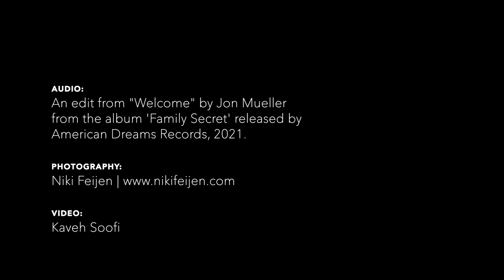Jon Mueller - Welcome (Single Edit, Official Video)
Audio: An edit of "Welcome" from the album 'Family Secret' by Jon Mueller. Released by American Dreams Records in 2021 on LP/CD/Digital.

"I'm always excited to see what Kaveh will come up with for the videos we've made. For Family Secret, pairing his work with Niki Feijen's desolate photographs doubled my anticipation. Seeing these visuals combined with the audio totally captures many of the ideas I had with this project. What was the story, what went wrong, and what sense can be made in what's left behind? How can the past speak in the moment? Regardless of my thoughts, I think there's a real sense to take away from the video, however one feels it." - Jon Mueller

Video: Kaveh Soofi

About 'Family Secret':

Wisconsin musician Jon Mueller is inquisitive. Open to pushing his experience and his limits, he's demonstrated the many sides of himself both as a solo performer and as a key member in mind-bending projects like Mind Over Mirrors, Volcano Choir, and Death Blues, or by running his shop of curiosities Within Things. On his new four-piece collection Family Secret, the experimental musician maintains a meticulous, sustained tension, re-engaging with a technique he developed as an adolescent - reframing the environs of creation, and naturally altering his perception, through changes in light and space - while also considering the role of family and divorce.

In 1990, while in college, Mueller began experimenting with lighting in his home in order to create new homes, and in some circumstances new Muellers. He explains - “One day I came home and went straight to the bathroom, turning only its light on. I noticed it lit up the space in a dim, ambient way. Each day after, I'd come home and experiment. I had previously turned on the kitchen and living room lights, lighting everything brightly, but alternate sources inspired me to imagine living in a different place - even a better version of the place where I lived. I imagined different personas, characters that might inhabit these new environs and moods.”

This technique reared its head once again on Family Secret with Mueller writing, recording, and editing under various lighting conditions, leading him to almost hallucinatory states. And while engaging with this old technique, he began engaging with the past, especially his family - “the titling, approach and mood of the record have much to do with the nearly occult effect that various divorces in my family have had in my life,” he explains, cryptically. “Unearthing heavy mysteries can be revelatory and haunting.”

From “Whose Emptiness,” the blossoming first composition on the album, Mueller employs texturally rich percussion - gongs, drums, cymbals, singing bowls - to envelope. Passages of airy, reverberated treble frequencies float atop a bed of deep rumble. Gentle, metallic bellows fade in and shifting timbres immerse the listener, each wave of sound folding atop the previous. Mueller has created a room, or at least an enclosure.

To add to the album’s exploration of habitat and family, Mueller tapped Dutch photographer Niki Feijen for the cover. Feijen’s mysterious photos of abandoned places - from collapsed residential interiors to cracked church walls to Ukraine’s Chernobyl - evoke a timeless, clandestine sensation that matches Mueller’s probing artistic process on Family Secret. Suitably, Family Secret is surreptitiously enticing and intimate - a house with room for one more. From the short, sweet drone nugget “Ignited Hands” to the brooding closer “Welcome,” the album invites and then holds captive. Why not stay? You’re already home.

Performed, recorded and mixed by Jon Mueller.

Mastering by Mikey Young.

Cover photograph by Niki Feijen.